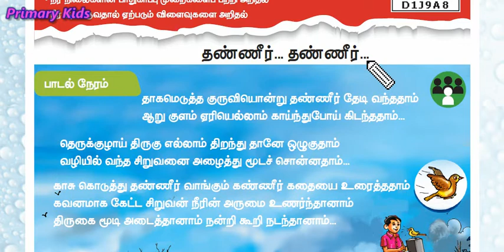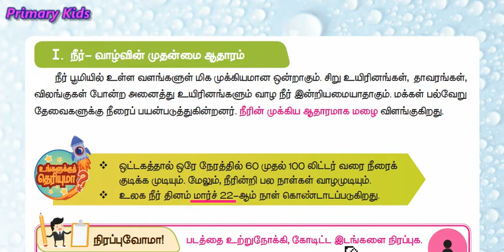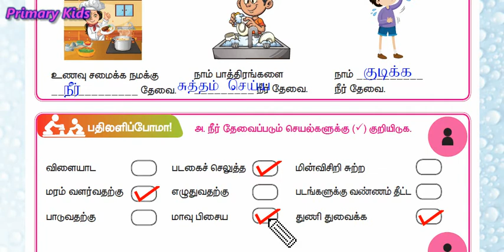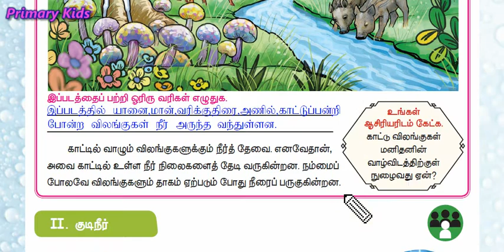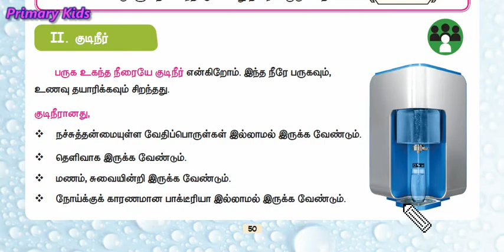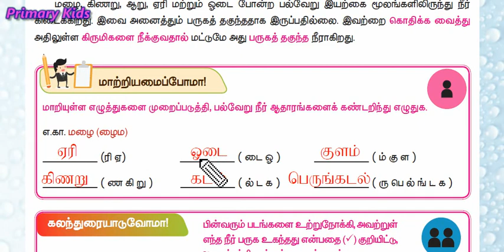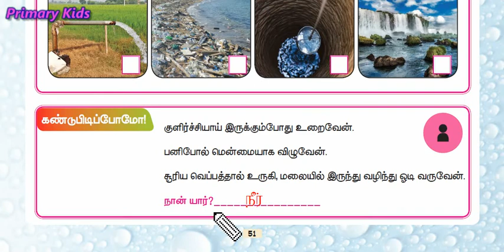வகுப்பு 3 - பருவம் 2 - அறிவியல் - அலகு 2. நீர் - பகுதி 1 காணொலி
1. நீர் வாழ்வின் முதன்மை ஆதாரம் என்பதை அறிதல்
2. குடிநீர் பற்றி அறிதல் .